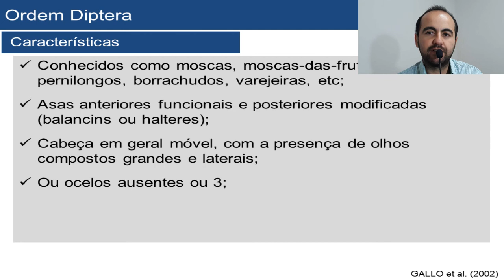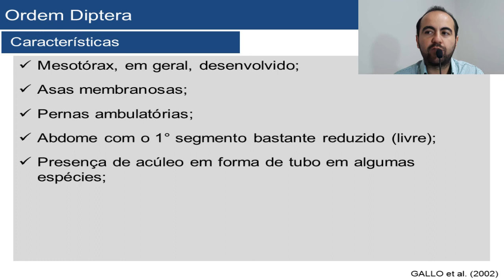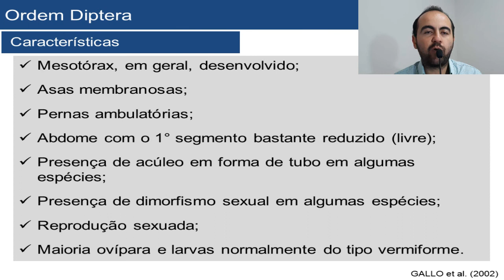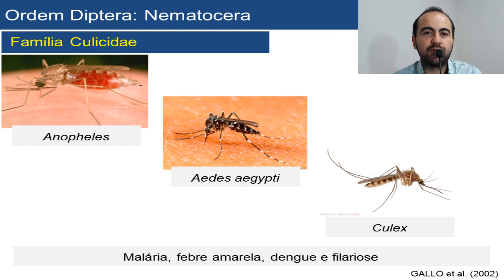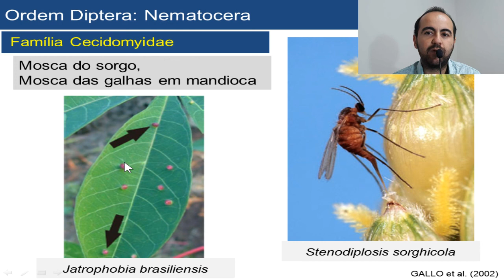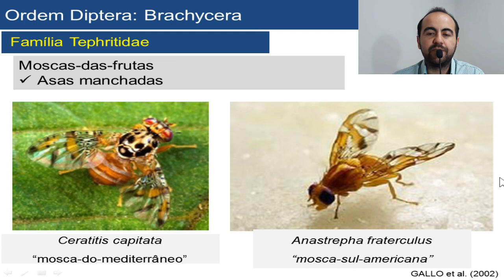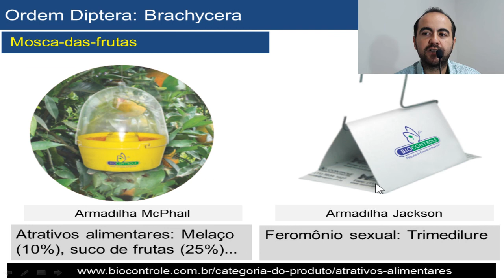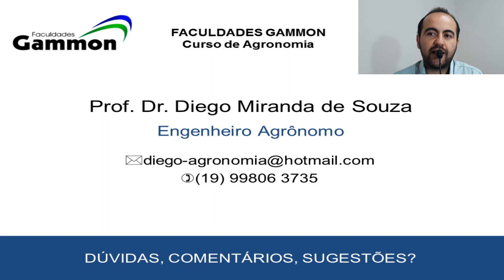Ordens de Insetos de Importância Agrícola _ Diptera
Aula sobre ordens de insetos de Importância Agrícola.